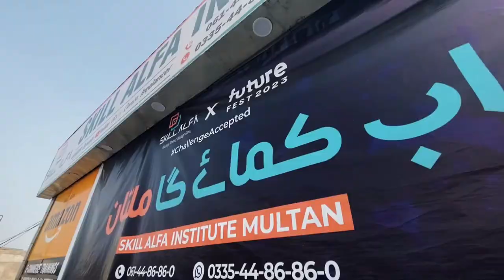MEET OUR STARLINK TEAM - COLLABORATION WITH SKILL ALFA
Get ready for an exclusive behind-the-scenes look at our Starlink team and an exciting collaboration announcement with Skill Alfa! In this video, we introduce you to the brilliant minds behind our Starlink project and share insights into our mission to revolutionize connectivity around the globe.

Join us as we sit down with members of our dedicated Starlink team, including engineers, developers, and project managers, who are working tirelessly to bring high-speed internet access to underserved communities and remote regions. Learn about the innovative technologies and groundbreaking strategies that drive our mission, and discover how you can get involved in this transformative initiative.

In addition to our Starlink team spotlight, we're thrilled to announce a collaboration with Skill Alfa, a leading platform for skills development and education. Together, we'll be launching an exciting series of workshops, webinars, and resources aimed at empowering individuals with the knowledge and skills needed to thrive in the digital age. Whether you're interested in technology, entrepreneurship, or personal development, our collaboration with Skill Alfa promises to offer valuable insights and opportunities for growth.

Don't miss out on this chance to meet the passionate individuals driving our Starlink initiative and learn about our collaboration with Skill Alfa. Join us as we work towards a future where everyone, everywhere has access to fast, reliable internet connectivity. Let's make connectivity a reality for all!